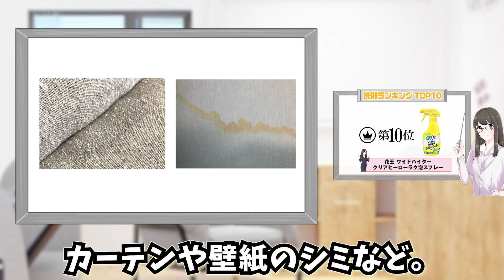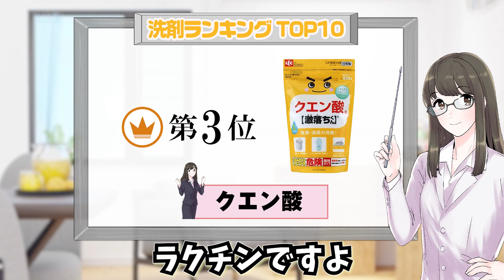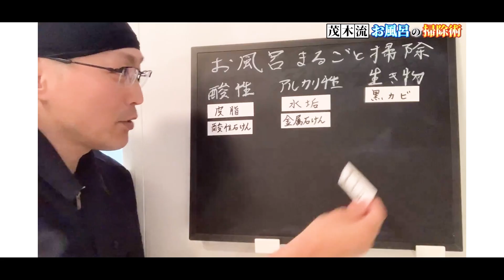【2021年版】使ってよかった洗剤ランキングTOP10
こんにちは！のぞみです。今回は2021年に購入したお掃除用洗剤の中で、良かったと思うものをランキング形式で10位から1位までをご紹介します！

【目次】
00:00 はじめに
00:21 第10位
01:09 第9位
01:46 第8位
02:27 第7位
03:08 第6位
03:47 第5位
04:28 第4位
04:57 第3位
05:36 第2位
06:20 第1位
06:57 おわりに
08:01 エンディング

【2021年のぞみの洗剤ランキングTOP10】
▼第10位 クリアヒーローラク泡スプレー

▼第9位 黒木真白

▼第8位 マジックリン

▼第7位 クエン酸の激落ちくん泡スプレー

※楽天市場

▼第5位 強力カビハイター

▼第4位 バスマジックリン

▼第3位 クエン酸

①のぞみがためになった動画ベスト5
②のぞみ愛用のおすすめ石鹸ベスト5
③のぞみについて

【第2位】
とにかくラク！ズボラさんでも続けられる究極ラクな時短トイレ掃除術！

【第4位】
はがれないシールもシール跡のベタベタもスルッと簡単にはがす方法！

【第2位】綿雪泡石鹸

【第3位】酒粕泡石鹸

【第4位】オリーブ泡石鹸

【第5位】綿雪潤石鹸

茂木和哉株式会社の広報担当。掃除や洗濯、洗剤について勉強をしながら、学んだことをSNSで日々発信中。弟は今年から一人暮らしを始めたたくみ。